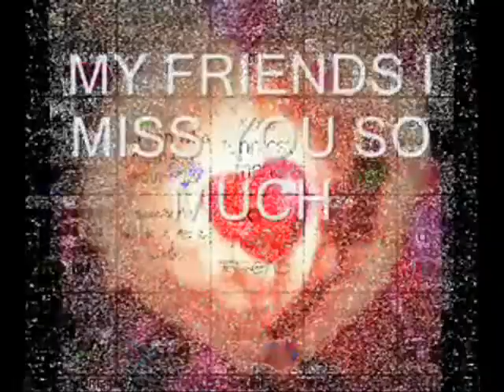OLD PHOTOGRAPS BY JIM CAPALDI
Simple slideshow of MJ Diaz Created by Belvic Perez
   More video @ youtube    TheBelvic  channel